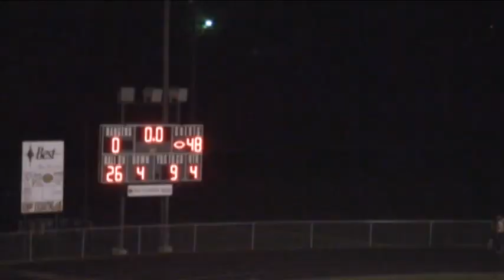North Posey @ Forest Park 12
Another PAC victory 5-0 and 6-0 overall